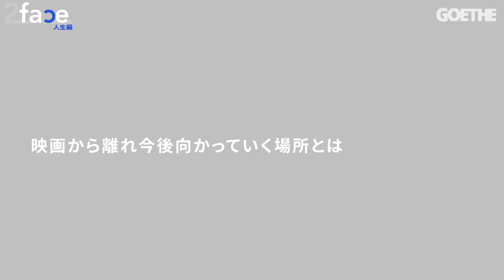【2Face】映画監督・紀里谷和明｜純粋なものを、ずっと求め続けていた｜GOETHE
紀里谷和明にはプライベートやオフの時間がないという。起きている時間は何をしていても、常に頭の中で創作が止まらないからだ。今回は紀里谷氏の“人生編”として、これまでの話から未来の話までお届けしたい。ゲーテ統括編集長の舘野晴彦が、映画監督の仕事に身を捧げた、紀里谷和明の人生観に迫った。
各界の最高峰で戦う仕事人たち。愛する仕事に熱狂する姿、普段聞けないプライベートな一面。そんなONとOFFふたつの顔を探ると見えてくる、真の豊かな人生とは。連載「2Face〜仕事が楽しければ人生も愉しい」